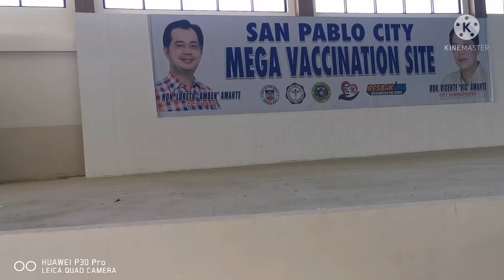Covid 19 vaccine booster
Video on the free vaccinations courtesy of San Pablo City Health Office.